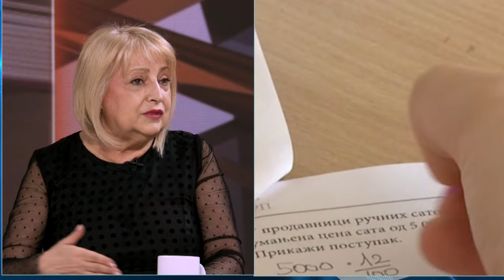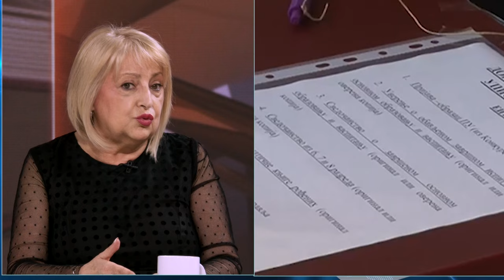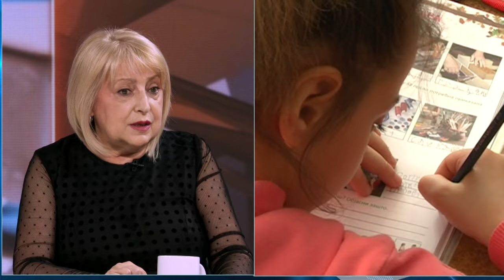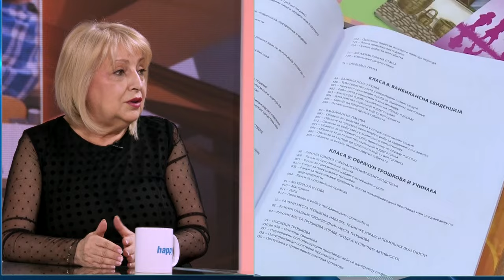Ministarka prosvete Slavica Djukic-Dejanovic - "Stepen znanja nase dece je na nivou znanja u Evropi"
Gosti: Prof dr Slavica Đukić-Dejanović - Ministar prosvete